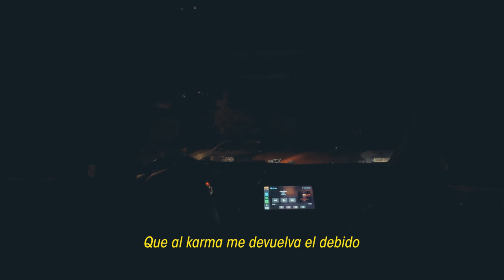Sonic - Solo Tú ft. BaDr (Visualizer) Jey Bhan prod. #3972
- Adelanto del Album #3972

Seguir a Sonic en Instagram: @sonicfran
Seguir a Badr en Instagram: @badr.3972

Prod. Mix & master: @jey_bhanprod
Visualizer: by Sonic

Próximamente en todas las plataformas digitales.